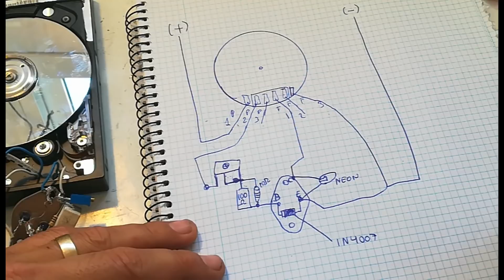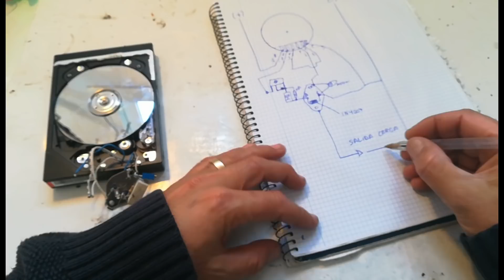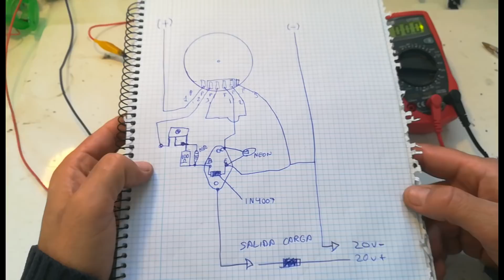Bedini con motor brushless disco duro (2° parte)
Aki la 1° parte ( como modificarlo)